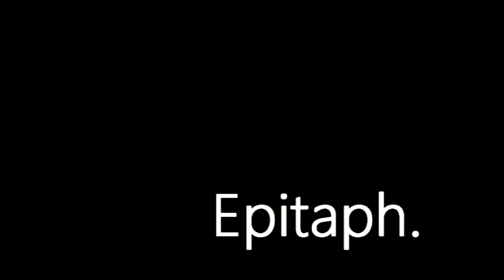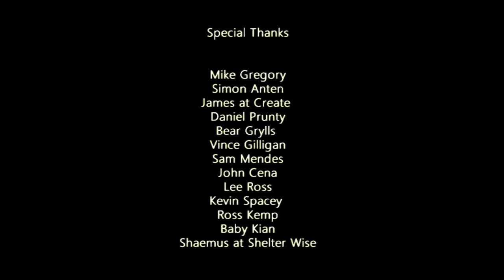Epitaph - A short film (Shaun Guest-Binns & Liam O'Neil) Marks: 45/45 Full marks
This is a short film created by me (Shaun Guest-Binns) and Liam J. O'Neil. This was made for A2 Film studies course work, hence the reasoning for our separate roles. But I would like to say that we worked on everything equally, and had to separate roles for marking purpose's.

Grade: 45/45 (Full Marks)

           Liam O'Neil responsible for original music used.